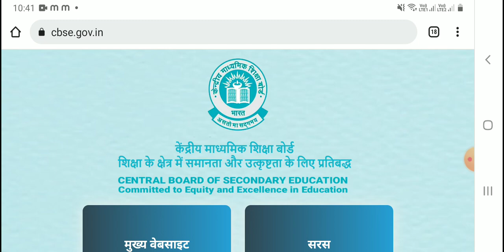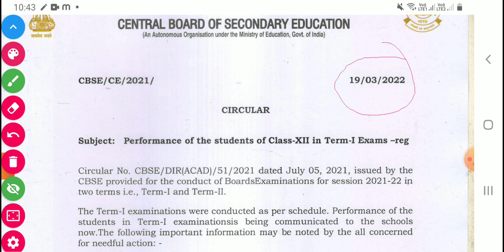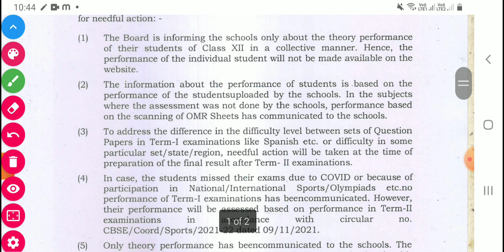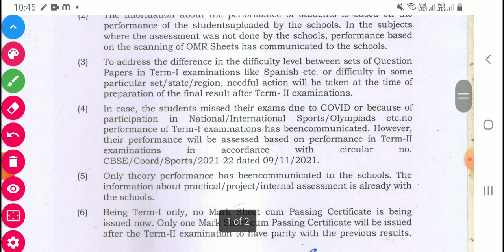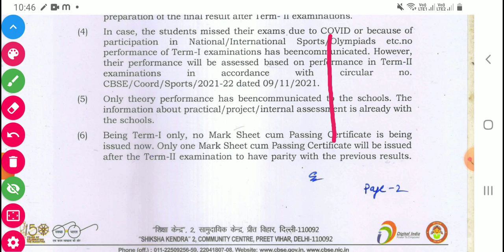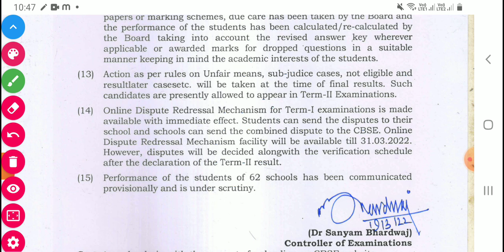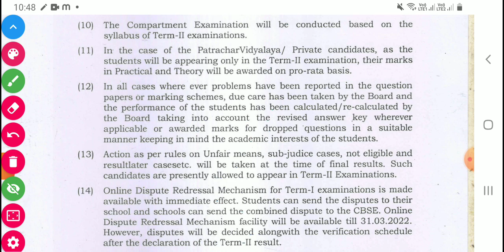CBSE Official Circular Issue on Term 1 Performance Score Card | CBSE Term 1 Results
How to Check Term-1 Result Online ? | CBSE Class 10/12 Term 1 Result जारी किया |
How to Check Term-1 Result Online ? | CBSE Class 10 Term 1 Result जारी किया |
Finally Term 1 Result आ गया | CBSE Class 10 Term 1 Result
CBSE Term 1 Result Class 10/12 🔥CBSE Term1 Result Declaration😱 School Marksheet नही देंगे 😱
CBSE Result 2021-22 आ गया 🔥 CBSE Term 1 Result, Bonus Marks मिलेगा,CBSE Term 2 Datesheet
CBSE Class 10th & 12th Term 1 Result Declaration | Class 10 CBSE Term 1 Result 2021-22
CBSE Class 10/12 Term 1 Final & Date Result Out | CBSE Class 10
CBSE Class 10 Term 1 Result Update | Class 10 Result | Class 10 Update
CBSE BIG Happy News 😱 CBSE Term 1 Results Date and Time Announced Class 10/12
CBSE Class 10 Attendance Sheet & Term 1 Result | Class 10 CBSE Latest Update | CBSE Term 2 Date sheet
Urgent News 🔥 Term 1 Result Portal Update by CBSE 10th & 12th Out Date ?
CBSE Class 10 Term  2 Datesheet 🔥 Term 2 Date Sheet Class 10/12 😱 CBSE Latest Update
cbse board exam date 2022 class 10 term 2
10th board exam time table 2022
class 10 term 2 syllabus
cbse board exam date sheet term 2
ICSE Board exam 2022
does cbse released term 2 date sheet
is the cbse datesheet revised
are class 12th board cancelled
term 2 date sheet
CBSE का बड़ा बयान Term 1 Result पर 🔥 Exam Controller big Statement on Term 2 Exam 😱 CBSE Latest News
बड़ी ख़ुशख़बरी 😱 CBSE Class 10 Term 1 Result Official Update🔥 CBSE Class10/12 Marks बढेगें
मिला एक और मौका !! Marks बढ़ाने का मौका ! 2022 CBSE BOARD
Shocking Update Term 1 weightage  Result 🔥CBSE Term 1 Result date & timing 😱CBSE Term2 Date sheet ,
CBSE Class 10 Most Important Question of Social Science Term 2 | Social Science 2 Marks Question
term 2 SST syllabus class 10
syllabus of sst class 10 cbse 2021-22
most important question of sst class 10
class 10 Social Science syllabus 2021-22 deleted
what are the important lessons in social science
how can I get full marks in sst class 10
which is toughest chapter in class 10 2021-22
CBSE Big Change in Term 2  Class 10th & 12th 🔥आ गई Official Date Sheet Out 😱 Urgent Update
Urgent Update 😱 CBSE Term 2 Date Sheet Official  Announced 🔥 Class 10 & 12 😱 Internal Exam,Practical
are practical cancelled for class 12 ?
will there be practicals for class 10 ?
how many practicals are there in class 12th ?
how many practicals are there in class 10th ?
are class 12 practical easy ?

Why Supreme Court did not Cancel Board Exam 2022 | Board Exams be cancelled in 2022 | CBSE

Cancel board exam 2022 poll

board exam 2022 live
Big Shocking Board Exam 2022 Term 2 Weightage,Board Exam Paper Burn 🔥
CBSE Result Aane wala hai 😱 Class 10th &12th 🔥 Official Result Update
hsc 2022 cancelled
use of paper
are board exams cancelled in Maharashtra 2022
will CBSE Announce term 1 result
when CBSE Class 10 term 1 result will be declared
is 10th CBSE Result declared 2022
is cbse term 2 cancel

2022 cbselatestnews term 2 strategy1 cbsenews boardexam 2022